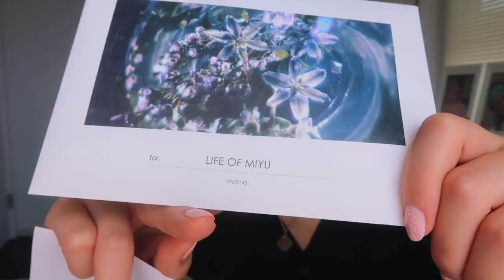【イメチェン】25㎝バッサリ。ヘアカラーは4年ぶり？シャンプーなどのヘアケア紹介もあるよ💕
コメント沢山してくれると嬉しいです♡